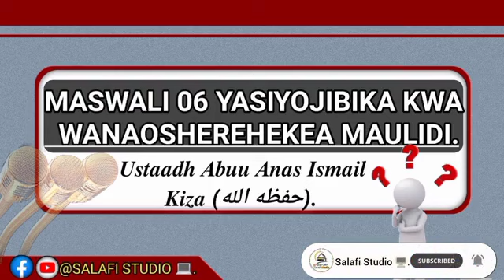𝑴𝒂𝒔𝒘𝒂𝒍𝒊 ⓿❻ 𝒚𝒂𝒔𝒊𝒚𝒐𝒋𝒊𝒃𝒊𝒌𝒂 𝒌𝒘𝒂 𝒘𝒂𝒕𝒖 𝒘𝒂 𝑴𝑨𝑼𝑳𝑰𝑫𝑰.